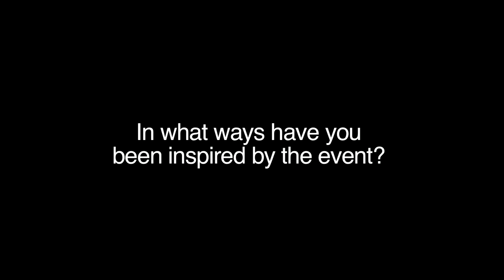Iclif : LESA Participant's Testimonial